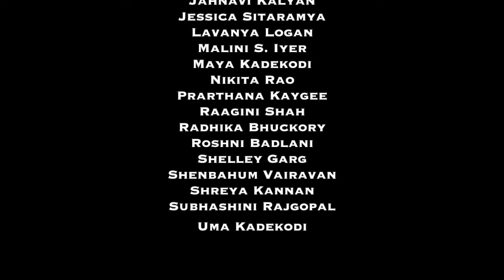'Shyama', a dance drama by R. Tagore - August 4th, 6PM, James Armstrong Theatre